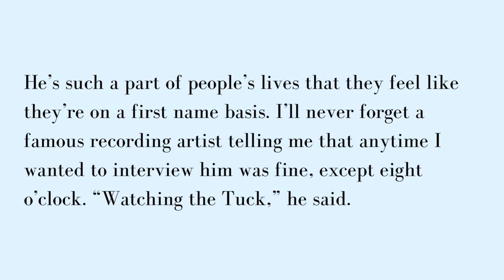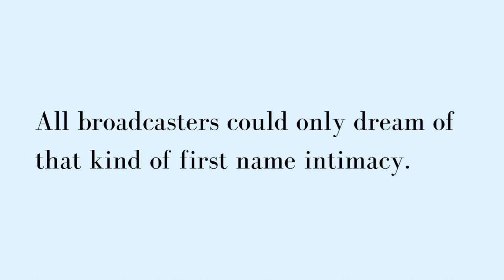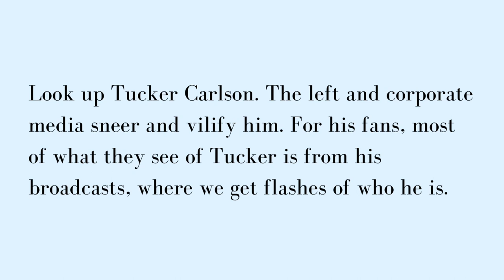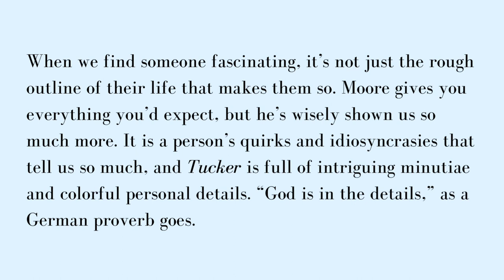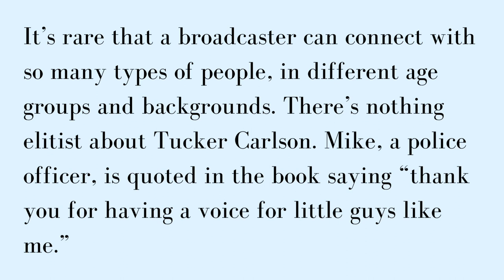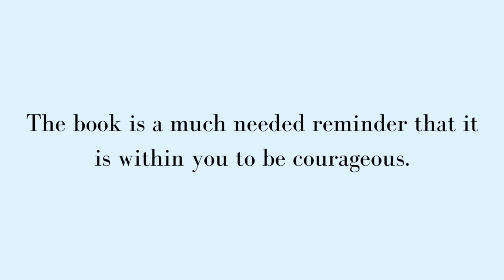"Tucker" — The Book Review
He’s such a part of people’s lives that they feel like they’re on a first name basis. I’ll never forget a famous recording artist telling me that anytime I wanted to interview him was fine, except eight o’clock. “Watching the Tuck,” he said.

When you think of his peers, they’re all spoken of less familiarly: Sean Hannity, Anderson Cooper.

“Did you hear what Tucker said?”

“Watch this clip from Tucker,” my former neighbor Bill (USMC) would say, phone in hand.

All broadcasters could only dream of that kind of first name intimacy.

Most people like Tucker Carlson’s energetic and witty delivery. Tucker is a current affairs and political commentator with the showmanship of a sports announcer, but I’m convinced it’s not just how he says it. The writing of his monologues are on a different level. His voice is even recognizable in print.